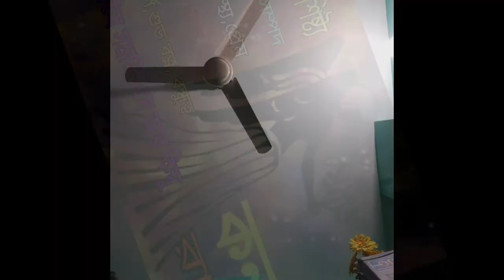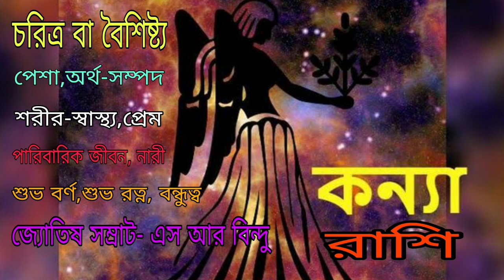কন্যা রাশির চরিত্র বা বৈশিষ্ট্য|Kanya Rashi|Character of Virgo|Astrology Tutorial in Bengali|SrBindu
কন্যা রাশির চরিত্র বা বৈশিষ্ট্য|Kanya Rashi|Character of Virgo|Astrology Tutorial in Bengali,SrBindu#SrBindu#কন্যা_রাশিKanyaRashi

This is an educational channel of occult and spiritual knowledge.

This channel contains Astro Tips, Astrological Videos, Palmistry, Numerological Topics, Vastu Tips, God related knowledge, Mythological Story , Hindu Religion, Sanatan Religious Concepts, Spiritual Topics, Occult Science, Mantra, Tantra, Recitation, Meditation, Devotional Songs, Music and much more.

All contents provided by this channel are meant for educational and Informational purposes only. Our main aim is to motivate people and give various informations. All informations of our videos are based on many books, research materials and our experiences gained through life.